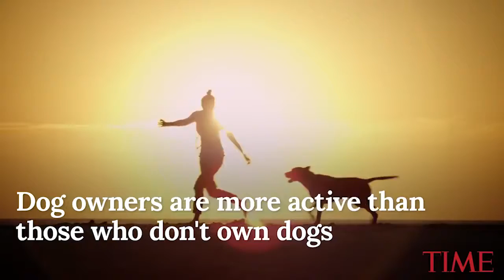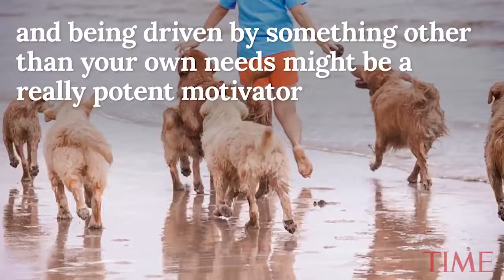Evidence That Owning A Dog Is Really Good For You Lower Stress Levels, Decreases Asthma Risk TIME